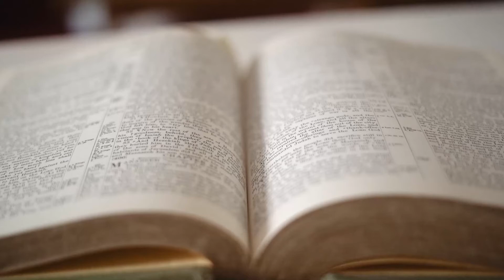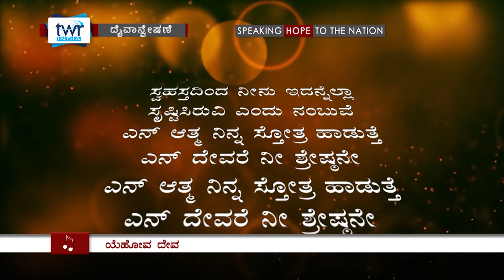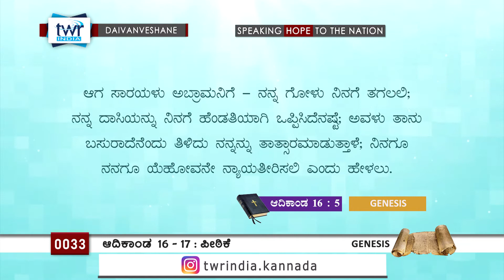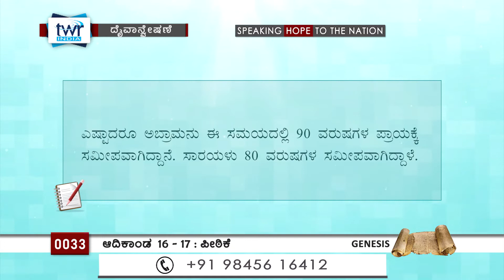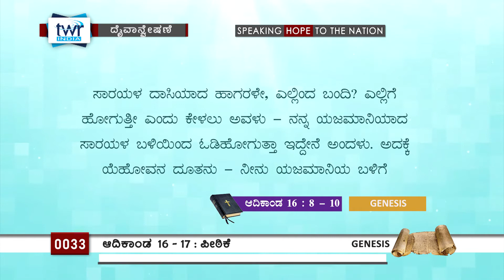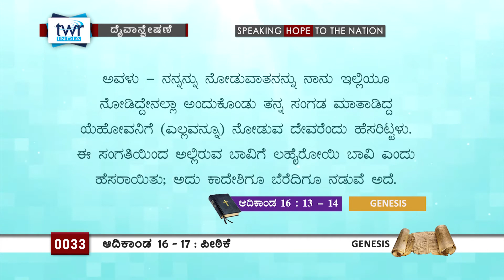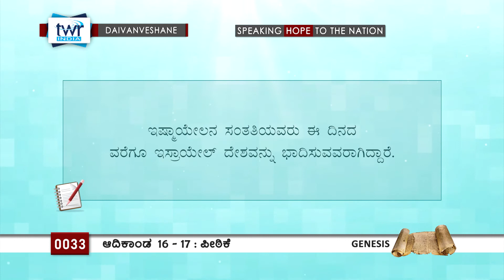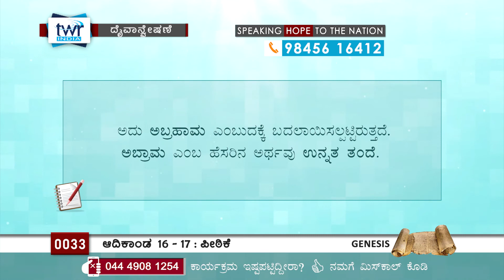TTB ಆದಿಕಾಂಡ 16:1-16 & 17 ಪೀಠಿಕೆ #0033 Genesis (Kannada Bible Study)